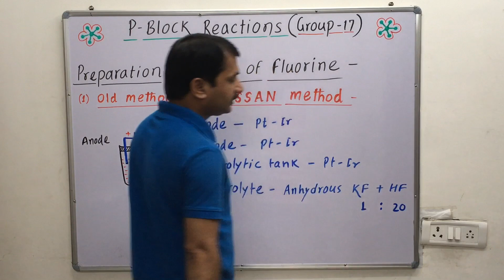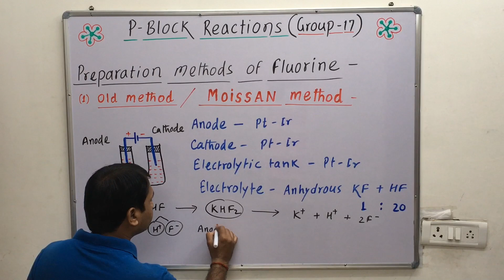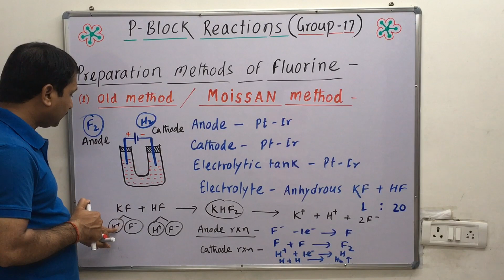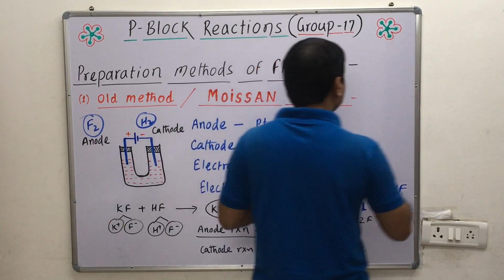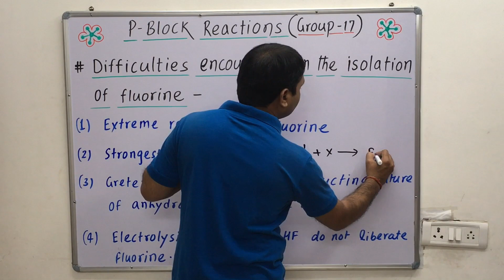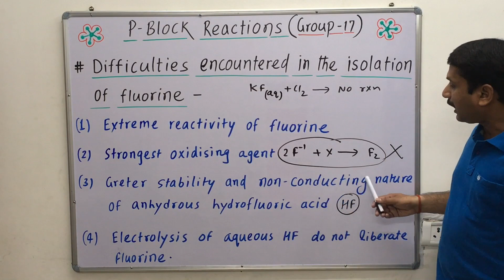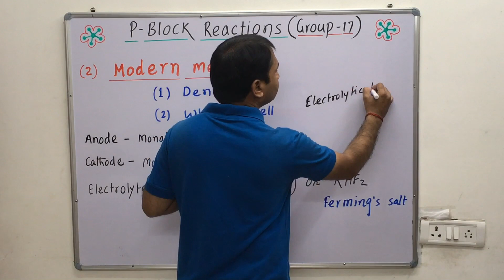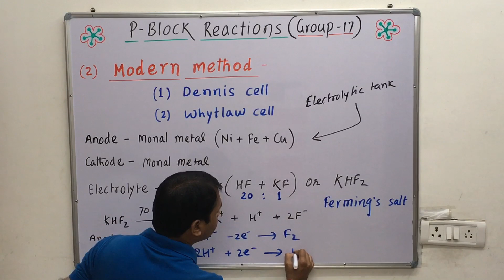P ~ Block Reactions , [ Group ~ 17 ] , Preparation Of Fluorine ( Moissan method )